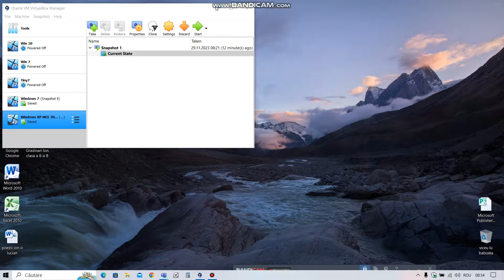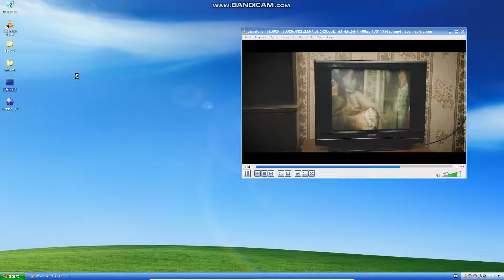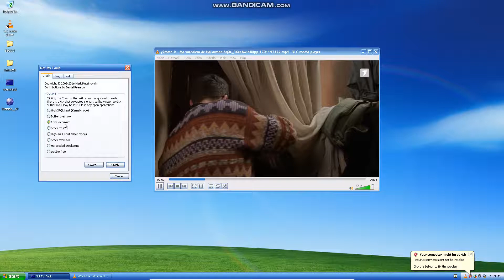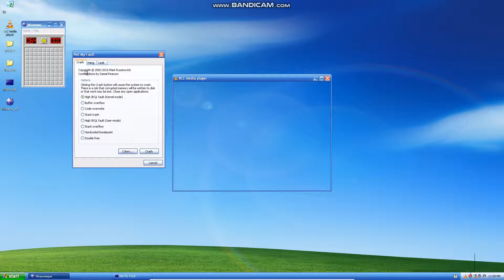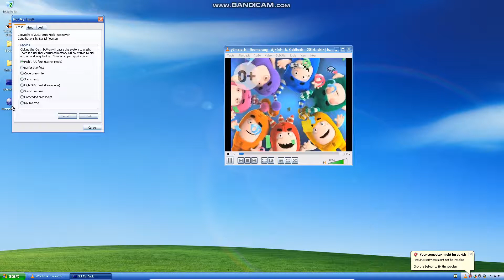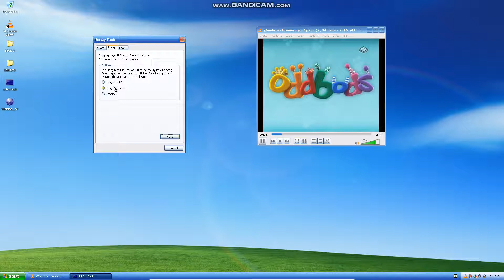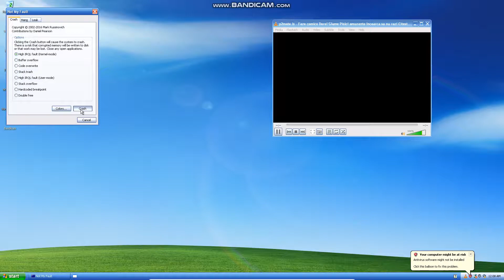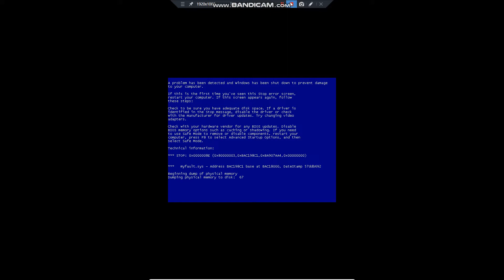Windows XP BSOD Compilation